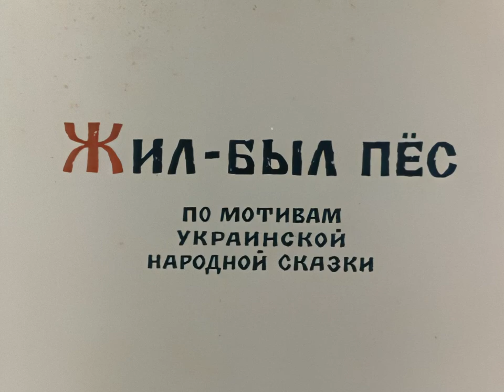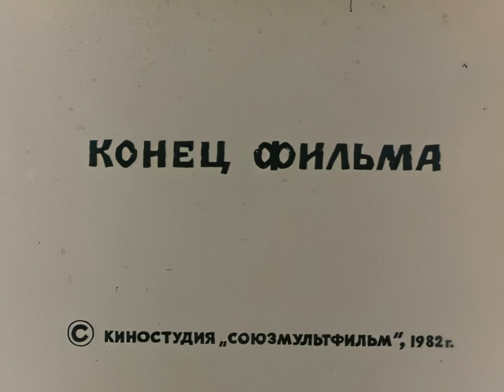Жил-был пёс / Советский шедевр Эдуарда Назарова / UPSCALE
По мотивам украинской народной сказки.